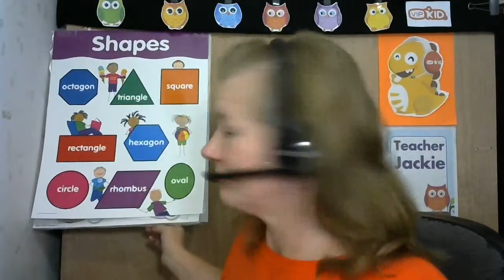No Map for me - Backgrounds | ESL Online Teacher | Make Money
This video is to share and inform! Keep it simple!

Teach with the company(ies) of choice:
Refer ID: duXmxjNf
📽️ Video Equipment:
Logitech Webcams C615
Logitech Webcams C922x Pro Stream